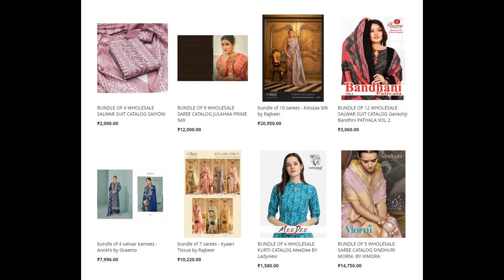74 wholesale bundles launched today 31 Jan 2023